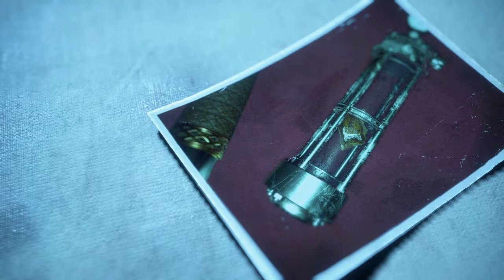Resident Evil 4 Remake | Ending w/ Post-Credit Cutscenes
00:00 Escape sequence
02:53 Ending cutscene
04:36 Credits (w/ Plagas origin story)
06:48 Post-Credit Cutscene
08:23 Extra Post-Credit Cutscene